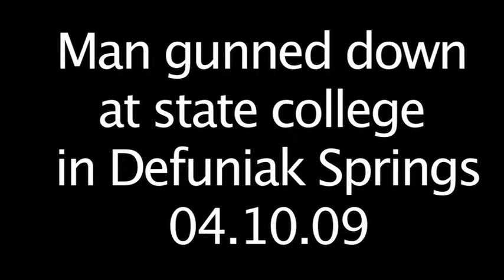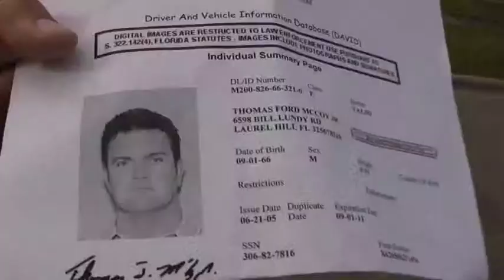Shooting at college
A man was shot at the DeFuniak Springs campus of Northwest Florida State College.